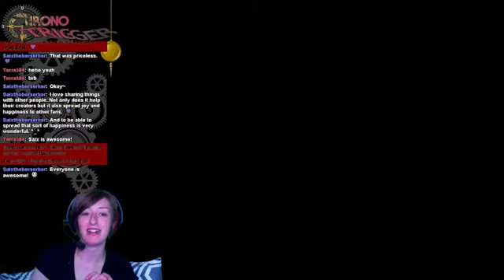Doves is going to defeat Magus tonight! - 4 / 5